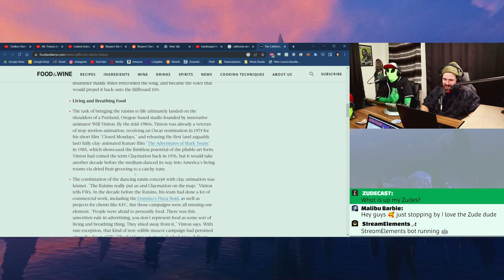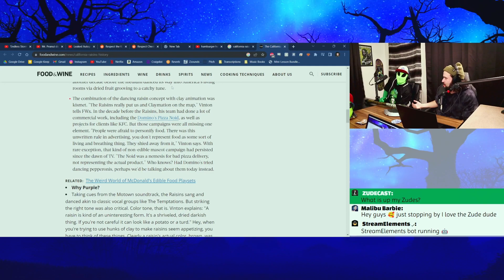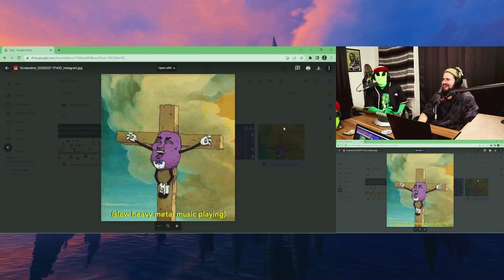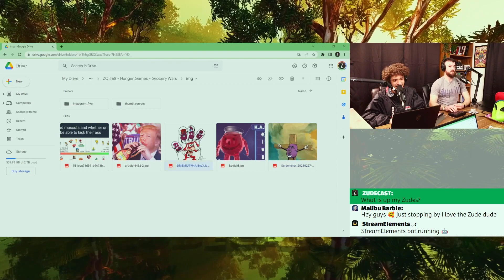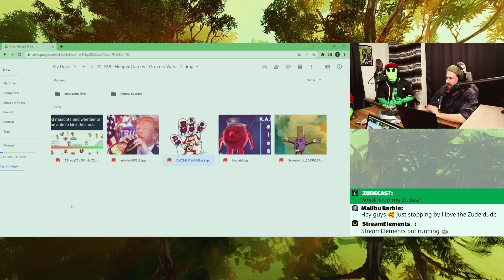Is the Kool Aid Man the most powerful Food Mascot? or Chester Cheetah?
The Hunger Games Battle Royale Round 1: the Zudes try to decide who is the strongest food mascot. Kool Aid Man Vs Chester Cheetah. Uncle Ben Vs Aunt Jemima we pit them against who will be the last standing.